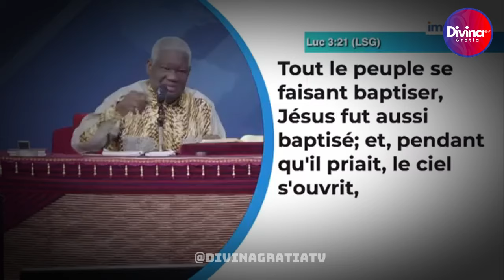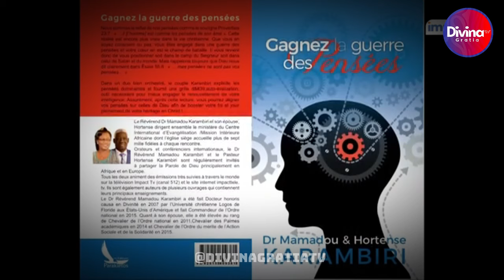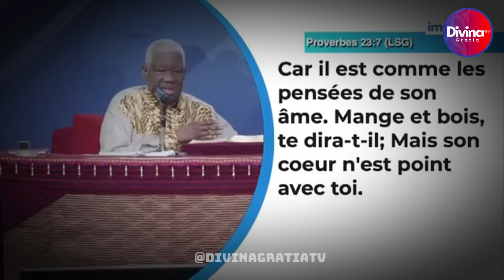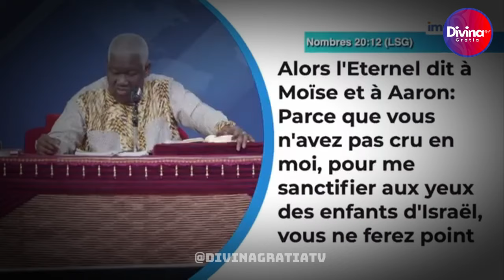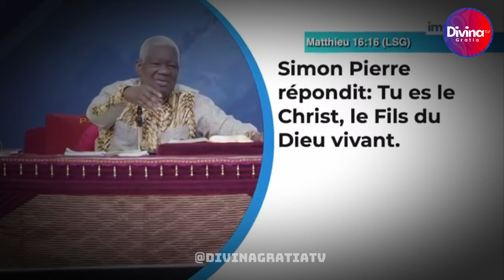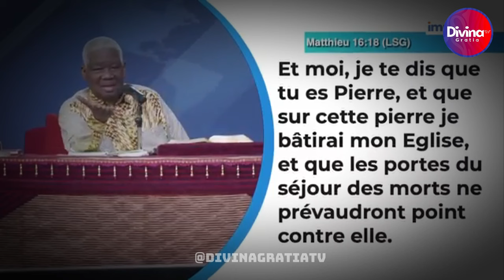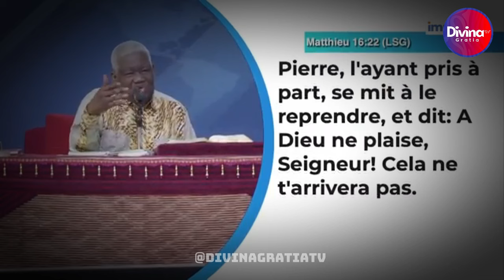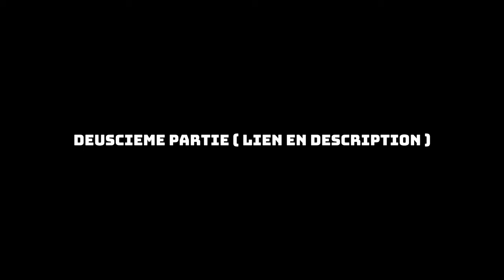Le combat spirituel victorieux - Dr Mamadou KARAMBIRI - 1ère partie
→ Likez
→ Partagez
→ Commentez

▬▬▬▬▬▬▬▬ LIVRES UTILES ▬▬▬▬▬▬▬

▬▬▬▬▬▬▬▬ LIENS UTILES ▬▬▬▬▬▬▬